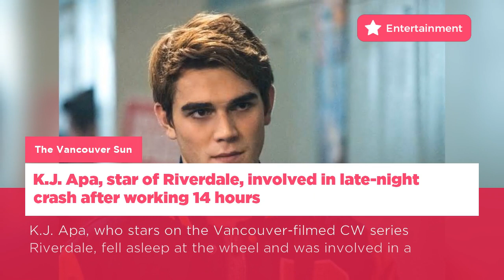Here is the latest buzz on Entertainment | Canada - 22 Sep, 2017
Online backlash after Melissa Joan Hart complains Hurricane Maria ruined vacation
K.J. Apa, star of Riverdale, involved in late-night crash after working 14 hours